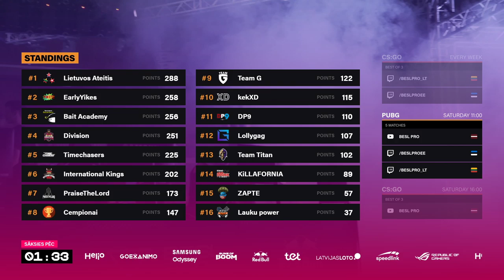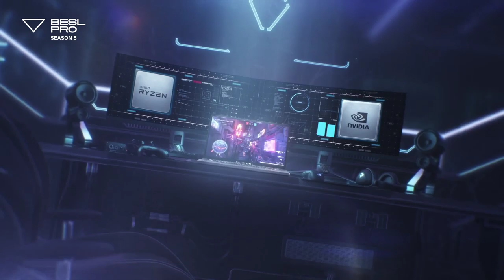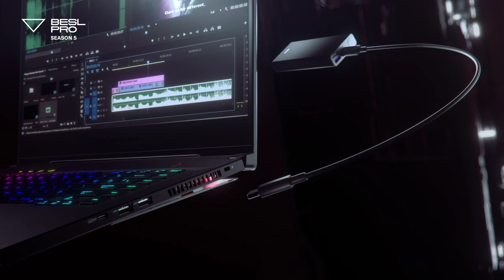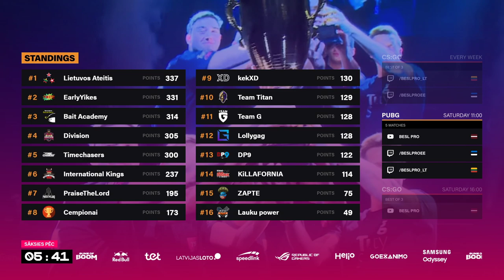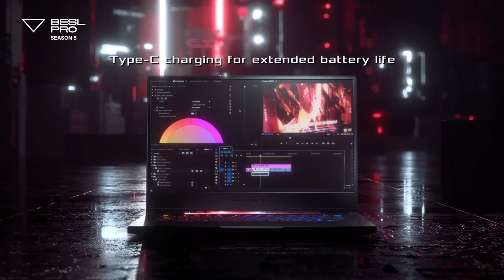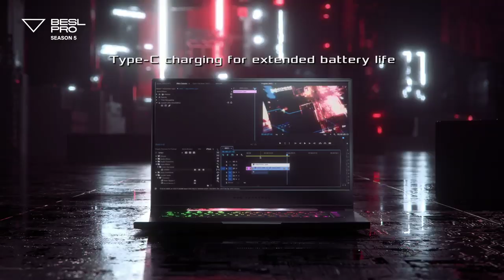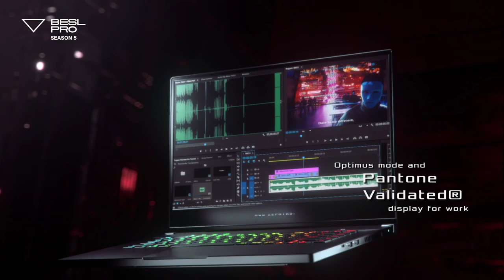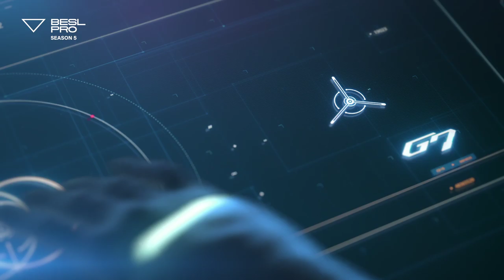BESL.PRO SEASON 5 FINAL WEEK | [PUBG/CS:GO]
[PUBG] WEEK 7 - 11:00 EST
[CSGO] Akatsuki vs deprEST - 16:00 EST
[CSGO] Timechasers vs  FiGURE05 - 19:00 EST

BESL Pro is an esports league for the Baltic countries. The league gathers all the best players, providing them a platform where they can grow, develop and prove themselves!

SEASON 5 FINALS will be held at HyperTown RIX from 15th of February till 16th of February at Kipsala International Exhibition Centre in Riga.